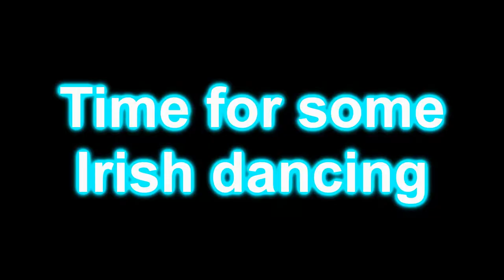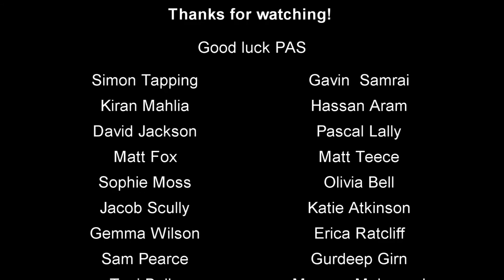PAS - Form Video 2012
The Millennium Centre, LCS, Littleover Community School, Derby Moor, Year Book, Form Videos, 2012